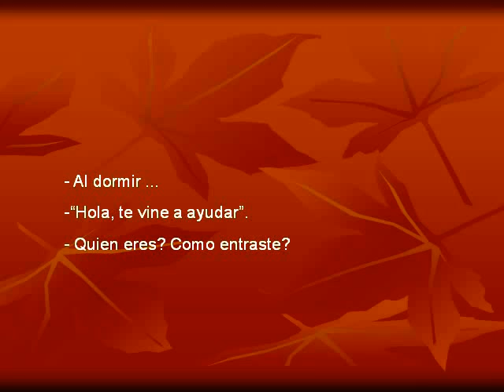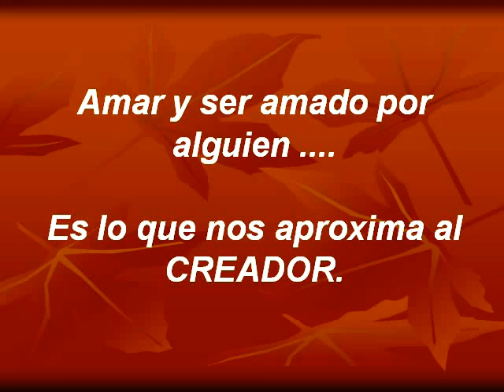La Rutina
Para compartir con amigos